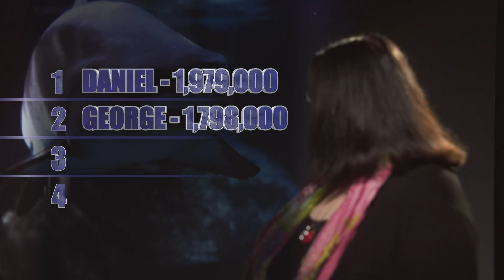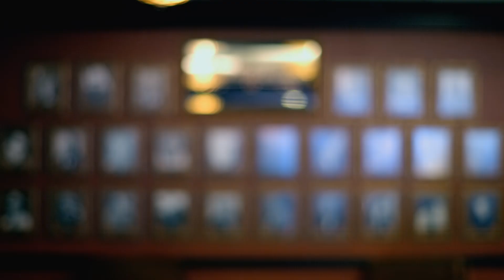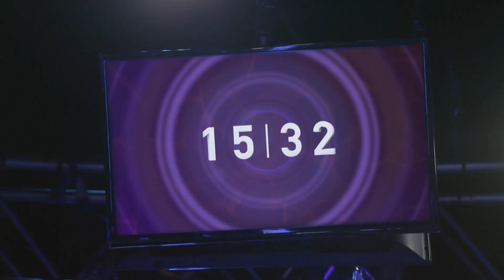The Shark Cage S2 ♠️ E2 ♠️ FT. Daniel Negreanu and Sergio Garcia ♠️ PokerStars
Team PokerStars Pro Daniel Negreanu attempts to continue crushing the table, but can his fellow players - including golfing superstar Sergio Garcia - send him to the shark cage instead? Find out in this exciting episode!

Welcome to Shark Cage - a poker show where poker pros, celebrities and an online qualifier fight it out for $1,000,000! The players compete in a series of six heats. Whoever wins their heat can take place at the final table to have a shot at winning the $1,000,000 prize pool. But: if the players are getting bluffed or their bluffs won’t get through, they will end up in the cage…